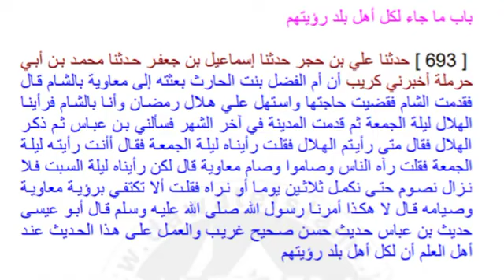Tirmizi Sharif#episode 7#roze ka byan